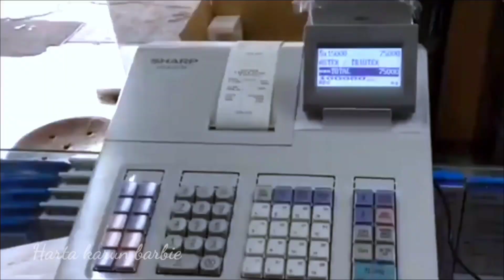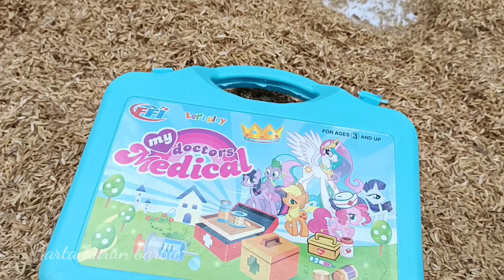Hunting eskrim, Barbie, Kuda poni, Bus tayo, Ambulance, Piano, Kue ulang tahun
Hari ini kita hunting eskrim, barbie, kuda poni, Bus tayo, ambulance, piano, kue ulang tahun